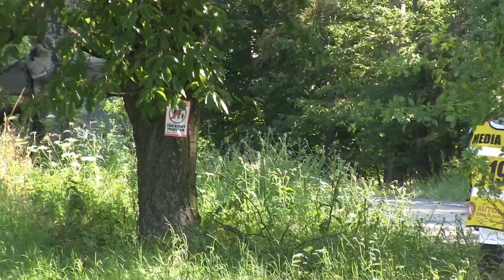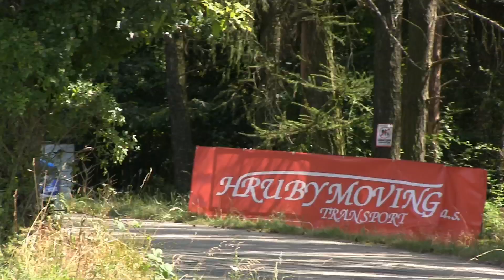Bohemia Drive Rally Příbram 2020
Po roční pauze jsme se vydali na Rally Příbram. Počasí bylo povedené a naše kamera u toho samozřejmě nemohla chybět. Užijte si video :)

Ve videu účinkují jezdci:
St.č.1 - O. Bisaha - CZE - Hyundai i20 R5
St.č.2 - R. Odložilík - CZE - Volkswagen Polo GTI R5
St.č.3 - M. Vlček - CZE - Hyundai i20 R5
St.č.4 - V. Štajf - CZE - Volkswagen Polo GTI R5
St.č.6 - P. Semerád - CZE - Škoda Fabia R5
St.č.9 - J. Jelínek - CZE - Škoda Fabia R5
St.č.14 - J. Jírovec - CZE - Toyota Corolla WRC
St.č.16 - Z. Pokorný - CZE - Škoda Fabia R5
St.č.17 - M. Horák - CZE - Ford Fiesta R5
St.č.23 - R. Nešpor - CZE - Porsche 997 GT3
St.č.31 - P. Lukašík - CZE - Ford Fiesta Rally4
St.č.32 - R. Hordossy - CZE - Peugeot 208 Rally4
St.č.33 - M. Lehký - CZE - Ford Fiesta Rally4
St.č.39 - M. Lošťák - CZE - Subaru Impreza STi N14
St.č.44 - L. Tenkl - CZE - BMW M3 E30
St.č.67 - M. Vrbka - CZE - Renault Clio Sport
St.č.87 - V. Franc - CZE - Škoda Felicia
St.č.95 - L. Konšel - CZE - Lada VFTS

Historici:
St.č.201 - M. Janota - CZE - Opel Kadett GT/E
St.č.205 - J. Petrášek - CZE - Opel Ascona B